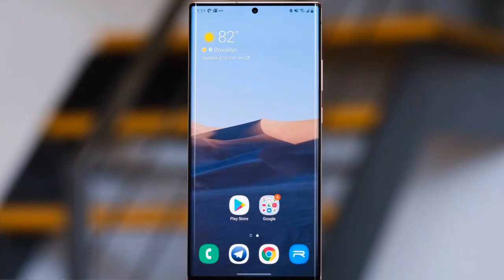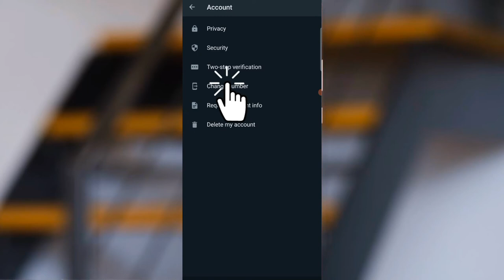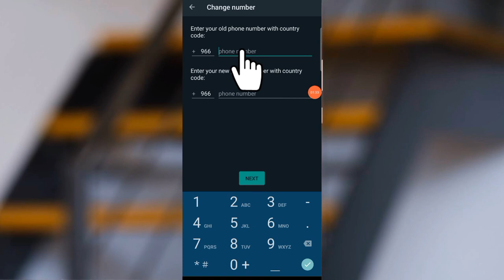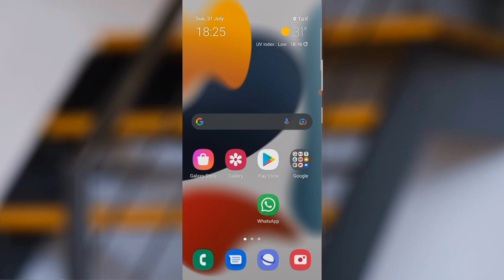Haala Lakkoosa WhatsApp Kessani Osoo Messagen Tokko isin dura Hin Banee jijjiiratan